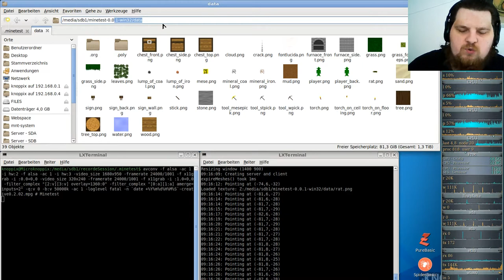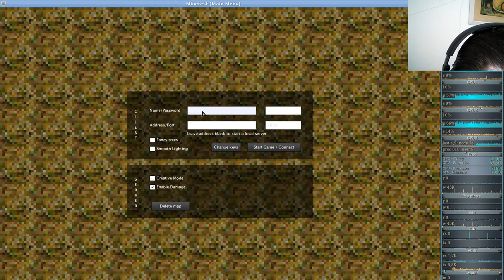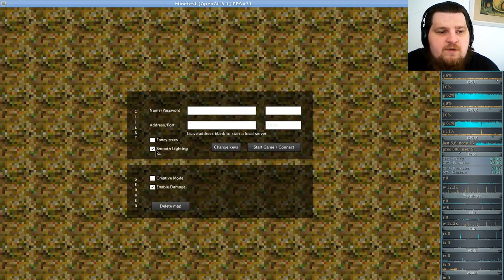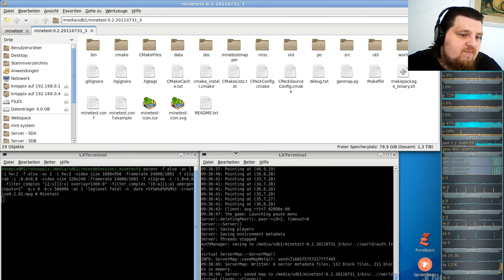Minetest Special - Alte Version 0.2.2011